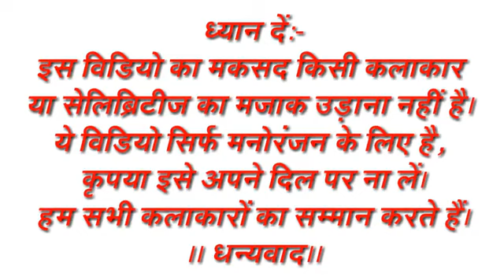आलिया भट्ट VS बिल्लू। Alia Bhatt Funny Call Talking Tom। Alia Bhatt songs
आलिया भट्ट VS बिल्लू। Alia Bhatt Funny Call Talking Tom। Alia Bhatt songs aliabhatt tomytadka funnycall talkingtom aliabhattsongs comedyvideo tomcat funnyvideo Alia Bhatt Vs Billu Alia Bhatt funny call talking tom Alia Bhatt hit songs आलिया भट्ट के गाने Note:- इस विडियो का मकसद किसी कलाकार या सेलिब्रिटीज का मजाक उड़ाना नहीं है। ये विडियो सिर्फ मनोरंजन के लिए है, कृपया इसे अपने दिल पर ना लें। हम सभी कलाकारों का सम्मान करते हैं। ।। धन्यवाद।।